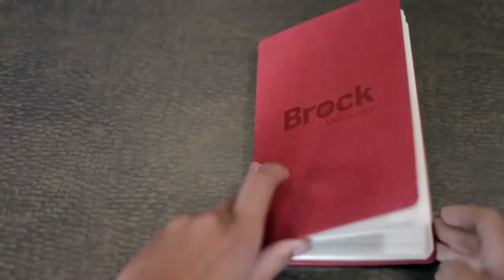Let's Talk Brock Episode 29 - Business Communication & Badgers Building Bridges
Host: Liam, Current Student – Sport Management
Guest: Owen, Current Student – Business Communication

On today’s show, Liam is joined by Owen, a fourth year Business Communication student at Brock. Owen talks about his experiences in the BCOMM program and discusses his unique path to becoming a Badger. Owen also outlines his involvement with the Badgers Building Bridges program and provides some tips for how incoming students can get involved on campus.